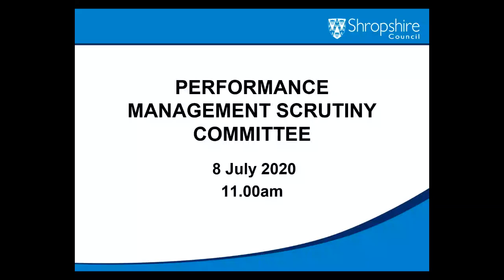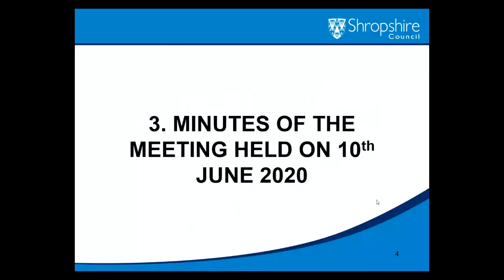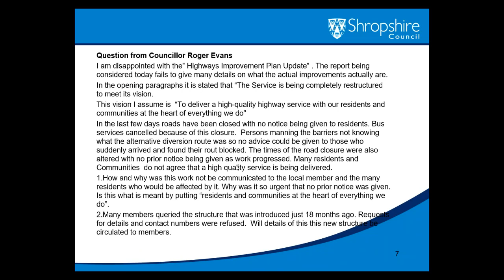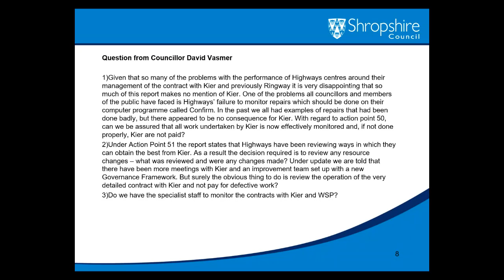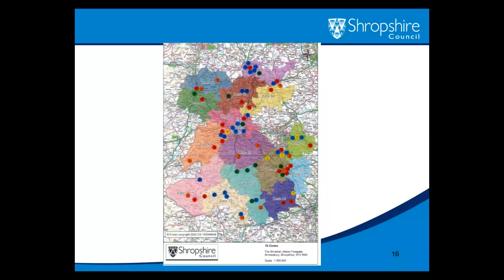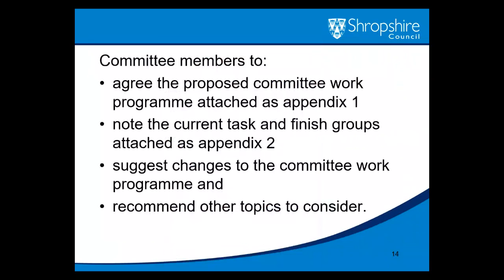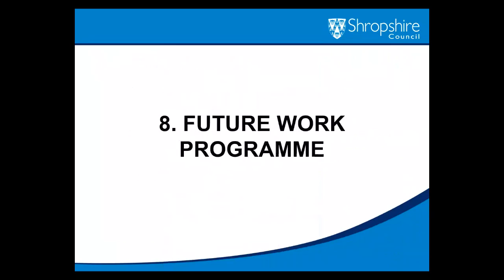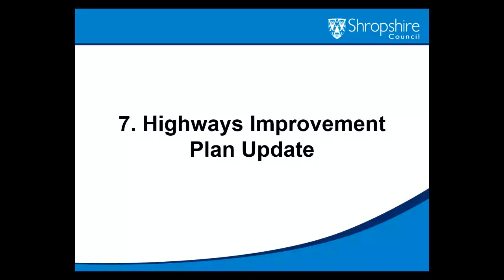Recording PMSC 8 July 2020